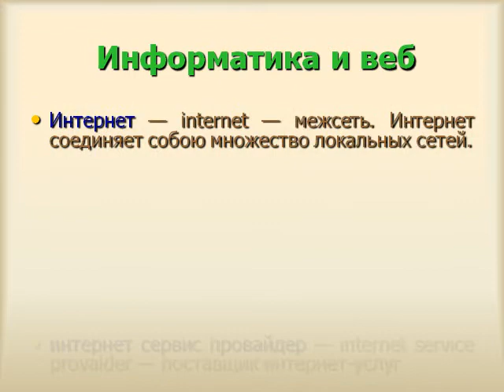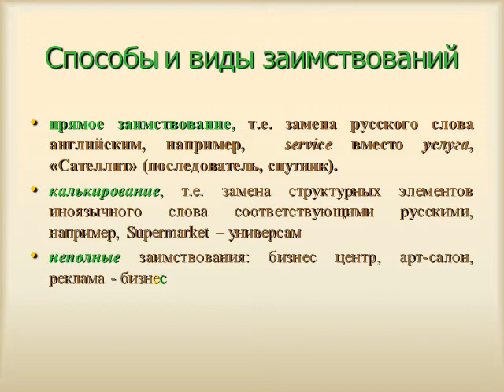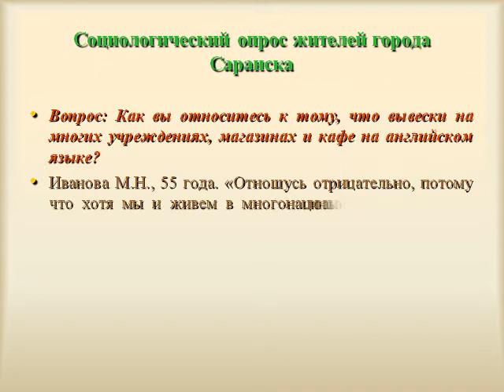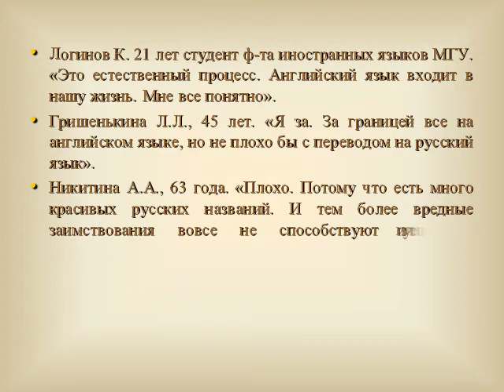Презентация Английский язык в имидже Саранска